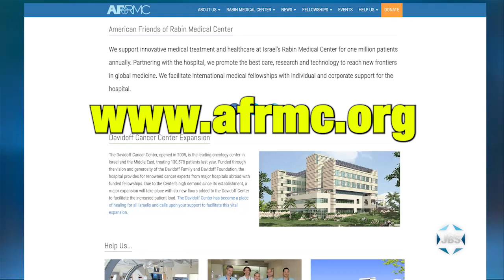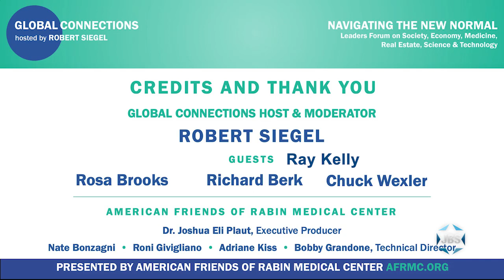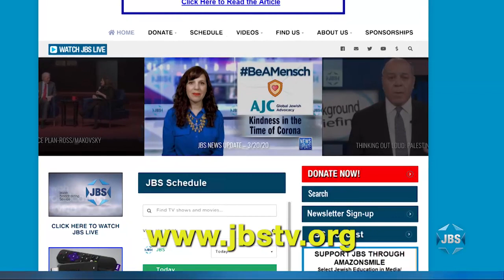Global Connections with Robert Siegel: Crime in America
Robert Siegel looks at the recent uptick of violent crime in this country and asks what law enforcement can or should do to address the problem, with panelists Ray Kelly (Former New York City Police Commissioner), Richard Berk (Emeritus Professor of Criminology & Statistics, University of Pennsylvania), Rosa Brooks (Scott K. Ginsburg Professor of Law & Politics, Georgetown University Law Center), and Chuck Wexler (Executive Director, Police Executive Research Forum). A program of the American Friends of Rabin Medical Center.

Watch JBS on cable (listings below), Apple TV, Fire TV, Roku and streaming live on our website!
*Children's programs
*Israeli Films